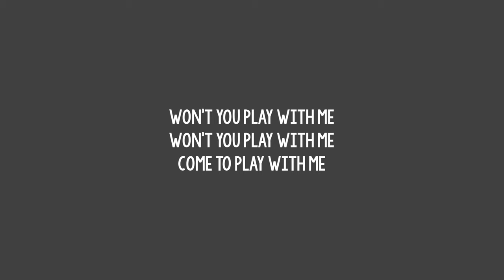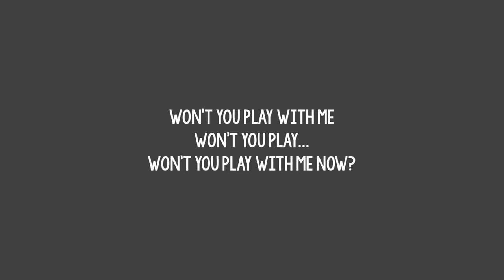Gribbly - Rec Room Baby (Lyrics)